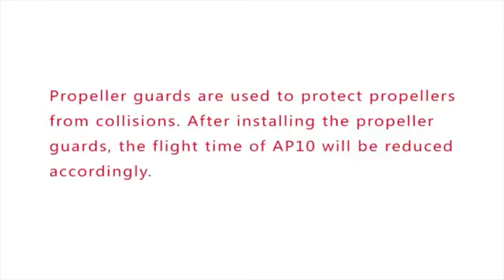Assembling and disassembling AEE ShotBox AP10 Drone Propeller Guards Instructions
Assembing and disassembling AEE ShotBox AP10 Drone Propeller Guards Instructions